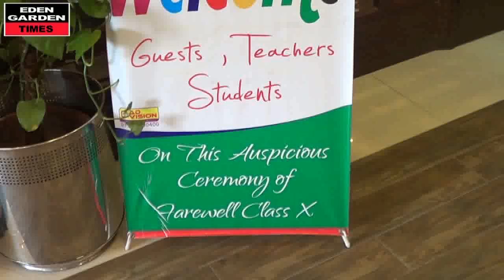Party Vlog At Hotel The Jeevans Sialkot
Thanks to Amir Shafique for Sound Production: 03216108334